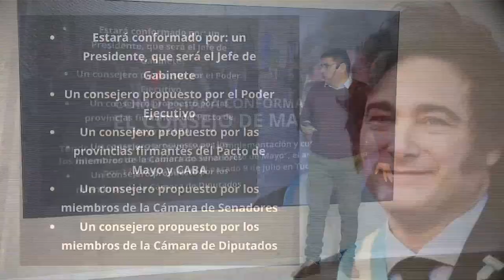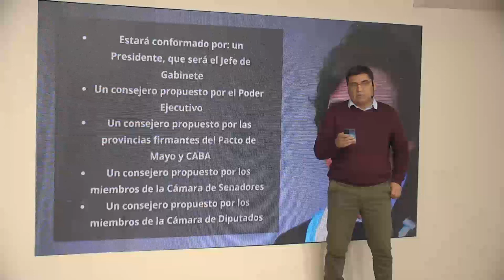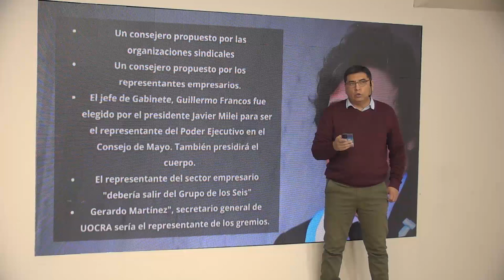Política. Omar Andrada: ¿Cómo estará conformado el Consejo de Mayo?